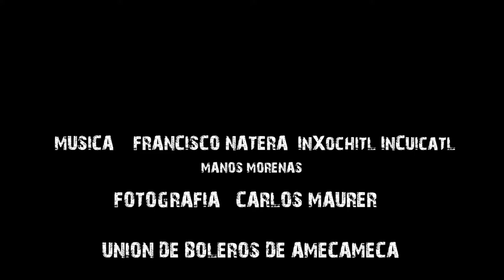Historias de vida: Un día con un bolero en Amecameca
Durante décadas, los boleros han hecho un trabajo importante pues este oficio, casi se ha convertido en una estampa tradicional mexicana debido a su labor e historia.
Raymundo Bautista es un bolero del municipio de Amecameca. Su profesión le ha dejado experiencias, lecciones y anécdotas de vida…¿Nos acompañas a conocerlo?